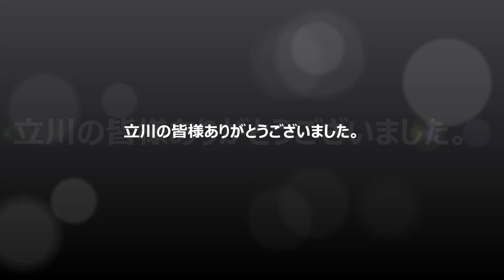立川お囃子大会 2014年２月１６日 "荒幡囃子連"